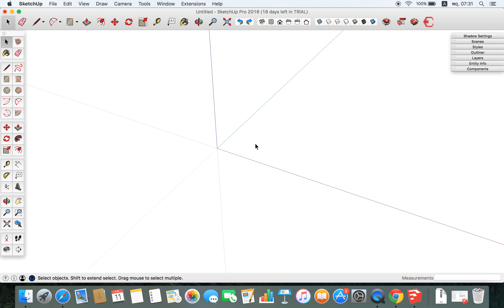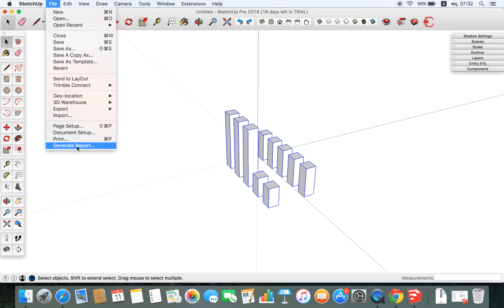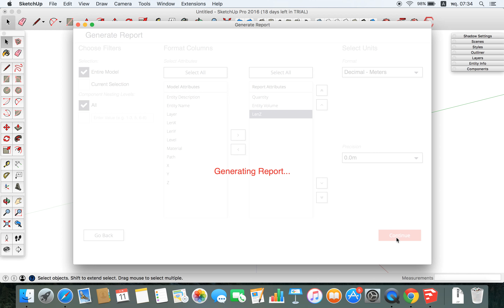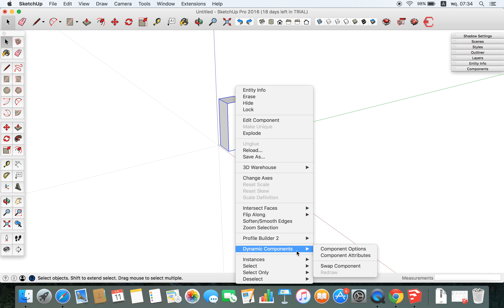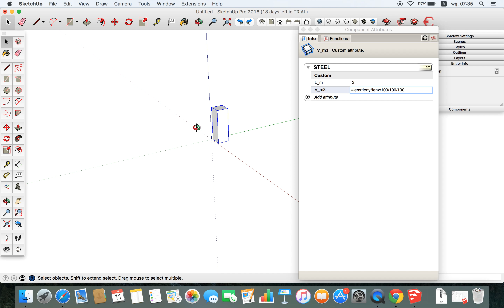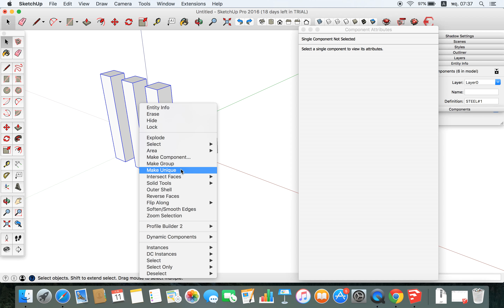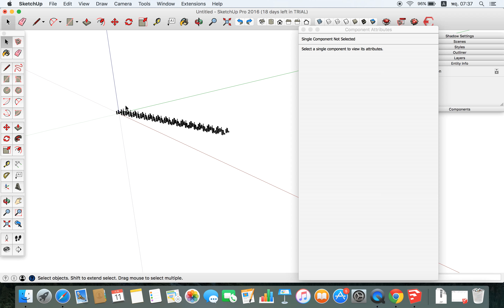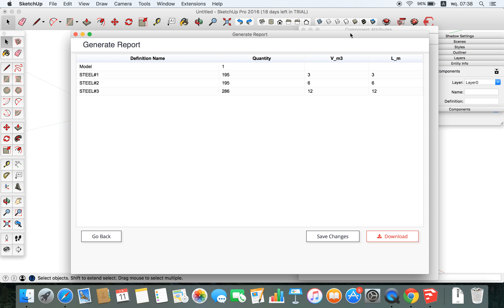QUICK TIPS - New generate report 2016